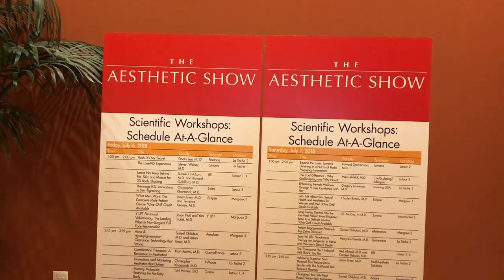Secrets to Enhancing Your Beauty on the Inside and Out (Expert Beauty Secrets)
As a Registered Nurse in Cosmetic Dermatology, watch this video to begin to learn my philosophies and practices and the secrets to enhancing your beauty on the inside and out.

Download my FREE Treatment Planning Guide which also includes my BEST pre/post treatment recovery tips!

As an expert aesthetic Registered Nurse since 2011 with over 17,000 rejuvenation treatments performed on thousands of clients. I offer guidance through education on skin, rejuvenation practices/treatments, and achieving overall wellness in the areas of spirit, mind, body and beauty.

Expertise in advanced anti-aging treatments including:
Medical Grade Skin Care and Consultations
Laser Treatments for brown spots, acne scarring, and skin tightening
Xeomin/Botox/Dysport
Dermal Fillers (Belotero/Juvederm/Restylane)
Coolsculpting
Assisting with Facial Surgeries